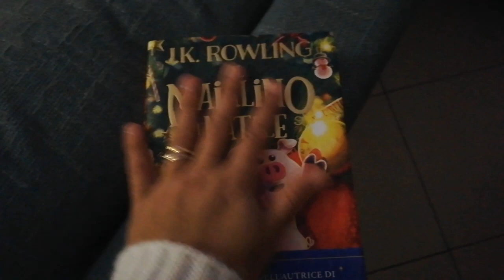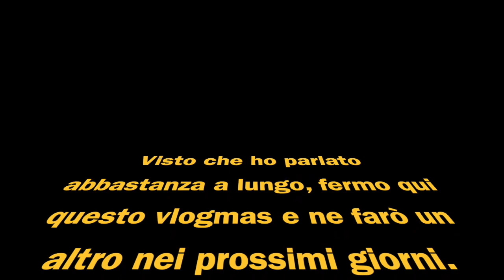VLOGMAS#2 - COME HO ADDOBBATO CASA PER NATALE e LA NOSTRA PASSIONE PER HARRY POTTER